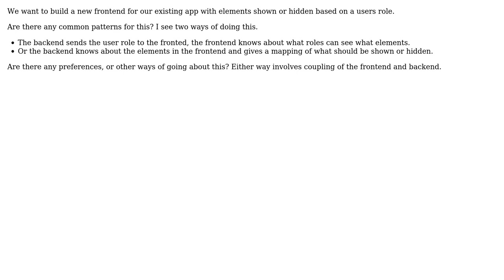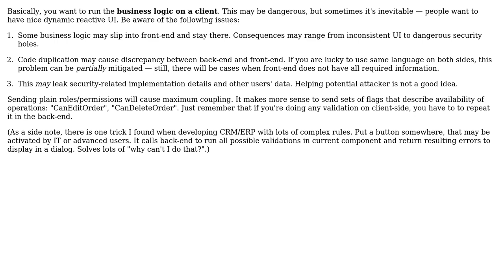Software Engineering: implement a dynamic frontend UI based on roles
With thanks & praise to God, and with thanks to the many people who have made this project possible! | Content (except music & images) licensed under CC BY-SA | Music | Images & others | With thanks to user wobbily_col user Shadows In Rain and the Stack Exchange Network Trademarks are property of their respective owners. You are responsible for your own actions.